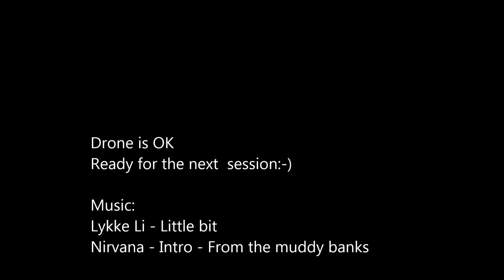Baby Surfers - Bondi beach - paddle session...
The first Drone shooting and video editing for Baby Surfers